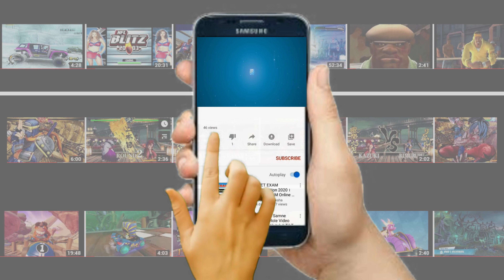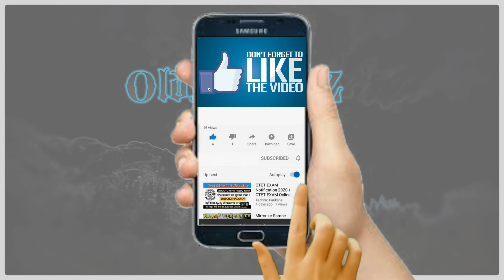LEONA & SHERMIE vs LOVE & KULA (Hardest) SNK Heroines: Tag Team Frenzy - STEAM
SNK Heroines: Tag Team Frenzy is a fighting game developed for PS4 by SNK and for Nintendo Switch and PC by Abstraction Games. The game was released for the Nintendo Switch and PlayStation 4 in September 2018 and was published in Japan and Asia by SNK and SEGA and in North America and Europe by NIS America. Wikipedia
Platforms: Nintendo Switch, PlayStation 4, Microsoft Windows, Arcade game
Developers: SNK Playmore, SNK, Abstraction
Composers: Mayuko Hino, Naoki Kita
Genre: Fighting game
Publishers: SNK Playmore, Nippon Ichi Software, NIS America, Sega, SNK Playmore USA Corp.